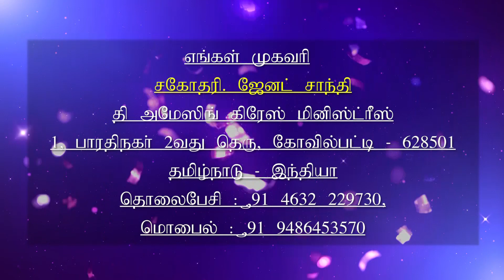18.09.2019 l இயேசுவே என்னோடு பேசுமே | Ah Jesus talk to me | Daily Devotion | Sis.J. Janet Shanti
Daily Devotion, Today Verses:
அற்பமான ஆரம்பத்தின் நாளை யார் அசட்டைபண்ணலாம்?  சகரியா 4:10

For who hath despised the day of small things? Zechariah 4:10

You may send your offerings as per details seen below:
Name :  Janet Shanti J
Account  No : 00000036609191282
Bank : State Bank of India

Our Address:
Kovilpatti - 628501.India.